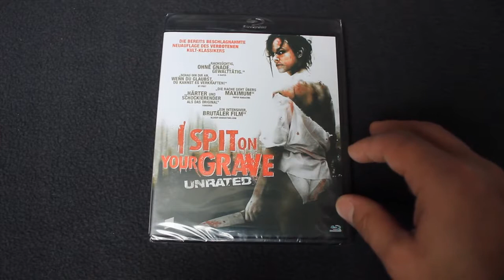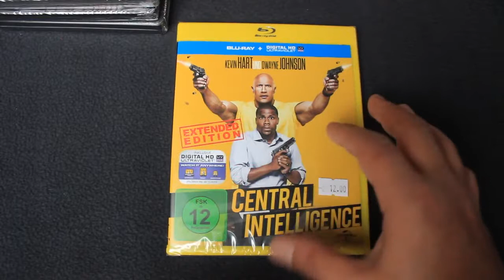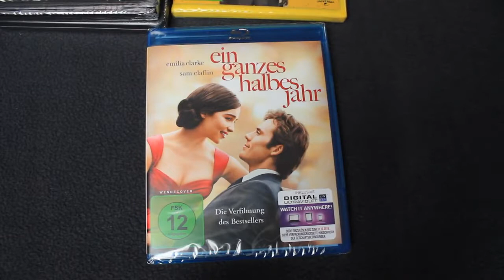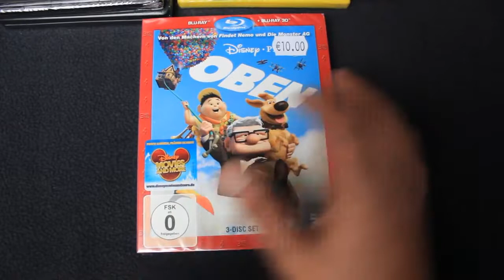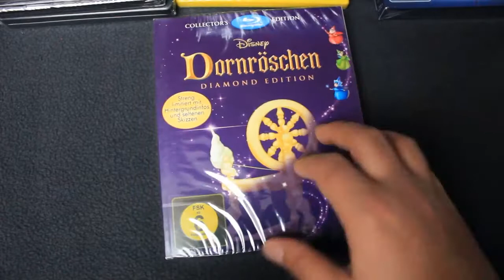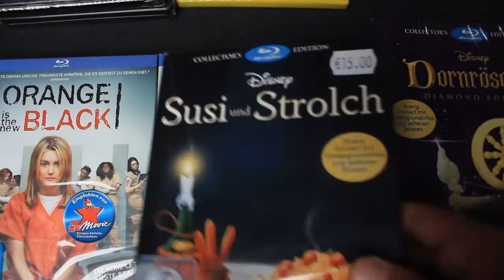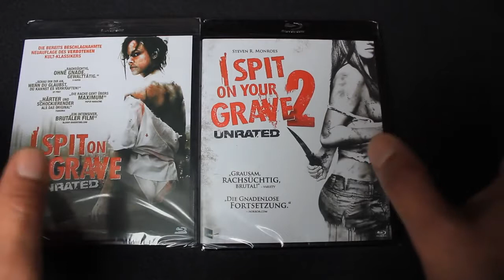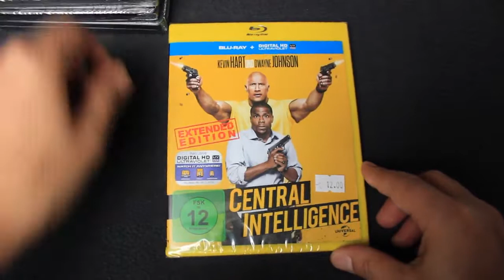Blu ray Update | Weekend of Hell | 2016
Update on a load of DVDs and blu-rays Ive grabbed within the last few weeks. Consisting of new releases and a load of great movies! Family Guy, iZombie .

Check out my HUGE 50 Bluray Title Criterion Collection Update from the Barnes vesves Noble Sale!